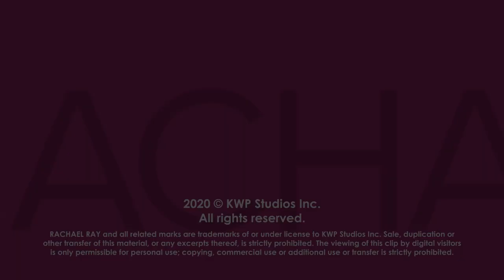Michelle Obama Reveals She's a Knitter Now + What She's Knitted For President Obama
While Rachael is taking Italian lessons, former First Lady Michelle Obama is learning how to knit — and secretly joining knitting communities.